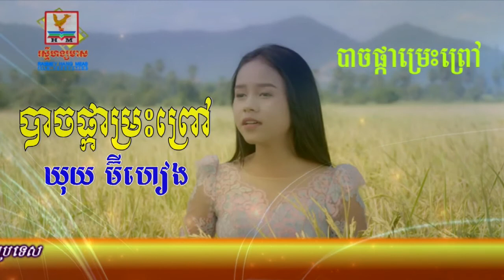បាចផ្កាម្រះព្រៅ - ឃុយ ម៉ីហៀង [FULL AUDIO COVER]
Music credited to HM Production

Music in this video is covered by Khuy Mey Heang.
bach pka mareas prov cover song
bach pka mareas prov full audio

រាល់បទចម្រៀងដែលខ្ញុំបានUPLOADចូលទៅក្នុងCHANNELផ្ទាល់ខ្លួនខ្ញុំនេះគឺជាបទចម្រៀងខ្មែរយើង ហើយសង្ឃឹមថាបងប្អូននឹងចូលចិត្ត។